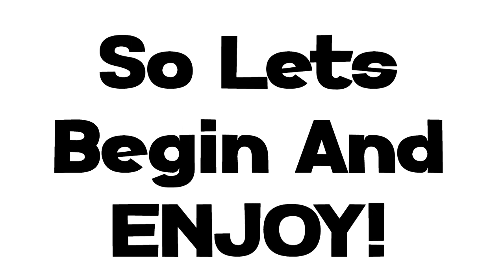Key Simulator X *VALID* CODE ||2022 |•Roblox Codes•||•Sshiny Shxdow•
•Hey Guys Today I Am Gonna Show You Some Codes Of Roblox Key Simulator X And If These Codes Helped Just Like And Sub Dude It's FREE So Peace I Guess:v And These Are All The Codes That Work Right Now